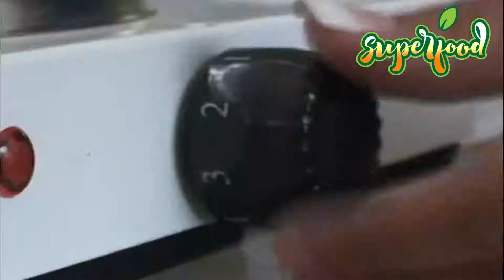CUMIN SEEDS Health BENEFITS & Properties 💚 100% Herbalism Vegan food benefits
CUMIN SEEDS Health BENEFITS & Properties 💚 100% Herbalism Vegan food benefits ▶ Plant Based SUPERFOOD | Medicinal plants 💚 100% Natural

WHAT CAN IN FIND IN THIS CHANNEL?
We talk about natural health and alternative medicine and how u can heal yourserlf having good nutrition habits with best superfoods
Having a plant based diet and eating medicinal plants you can have good health care while u keep vegan
Our content is always arround superfood and their holistic healing natural properties based in proven herbalism studies